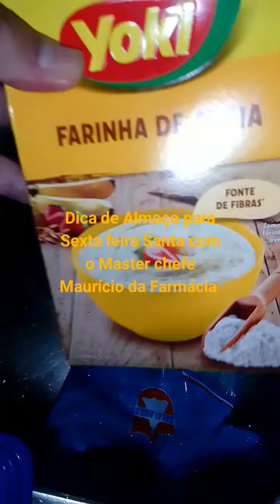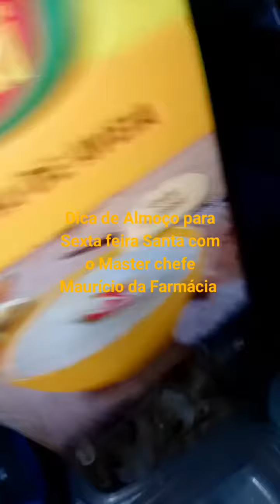Dica de Almoço para a sexta feira Santa com o Master chefe Maurício da Farmácia Flamengo